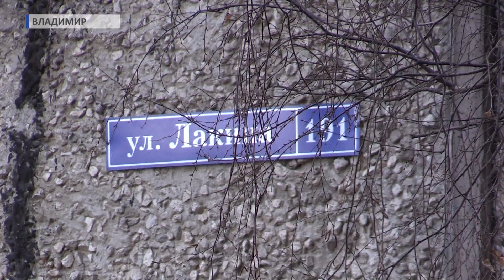2016 04 06 HD Плохие дворы во Владимире